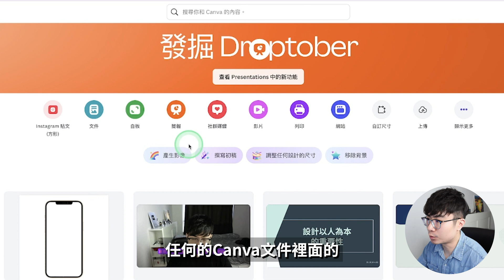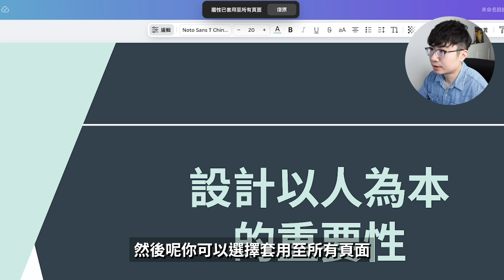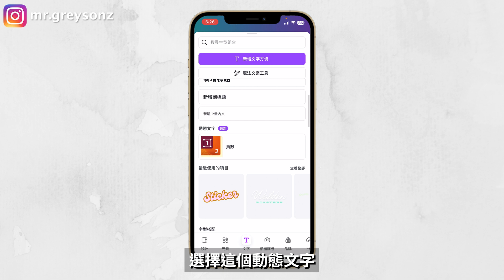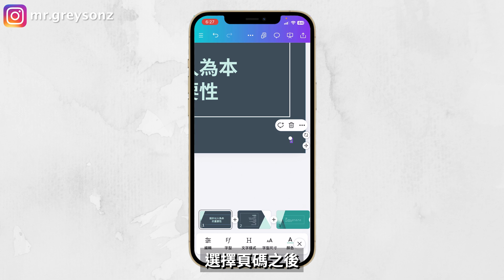【全新功能】如何在Canva裡快速加入頁數號碼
Canva推出了一個全新的功能，現在我們可以給用Canva製作好的文檔加入頁數號碼了，這期教程會展示給你如何在電腦端和手機端上使用這個功能。

時間軸：
0:00 開場
0:20 如何在電腦端加入頁碼
2:32 如何在手機端加入頁碼